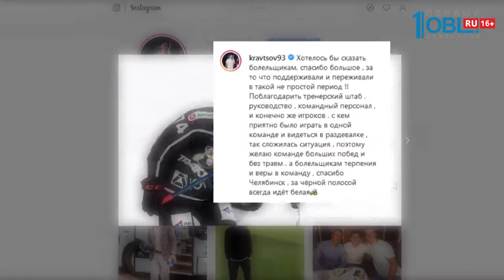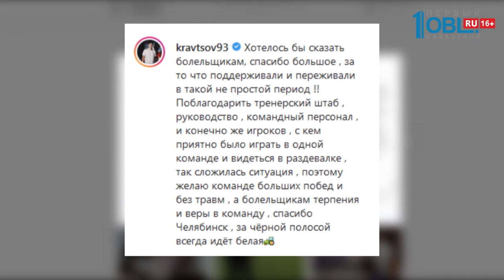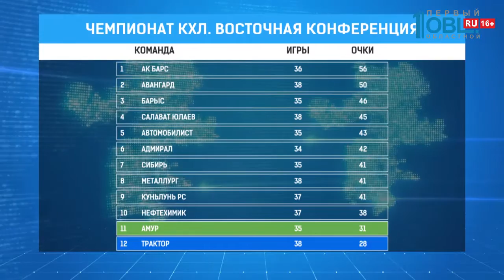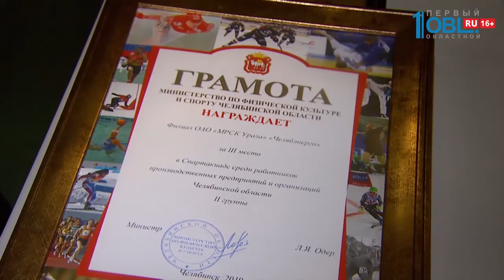Обзор спортивных событий от 13.12.2019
Из топового хоккеиста — в высшую хоккейную лигу. Виталий Кравцов больше не будет играть в России, за челябинскую команду Трактор. Руководство Клуба НХЛ Нью-Йорк Рейндержс нашло способ вернуть переспективного нападающего в Америку. Подробности в нашем обзоре.

Виталий Кравцов отправится в Нью-Йорк. В расположение «Нью-Йорк Рейнджерс». Клуб НХЛ воспользовался условием договора, согласно которому он может вернуть форварда в любой момент. Между тем, права в КХЛ на 19-летнего нападающего остаются у «Трактора». Коллектив хоккейного клуба желает нападающему спортивных успехов, результативности и здоровья на пути к достижению всех поставленных целей.

После возвращения в Континентальную хоккейную лигу форвард провёл за «Трактор» 11 матчей, отметился тремя очками, а также провёл 3 игры в ВХЛ за «Челмет», набрав 2 балла.

Открытую тренировку сегодня «черно-белые» проводят уже без своего нападающего Виталия Кравцова. Для многих, в том числе главного тренера команды Владимира Юрзинова, его отьезд оказался неожиданным.

Первая в недельной паузе тренировка проходит в расширенном составе. С приглашением восьми игроков «Челмета». Они в форме желтого цвета, Гатиятулин, Тридчиков, Тертышный. Молодые и опытные хоккеисты выполняют задания тренера, направленные на взаимодействие пятерок, и налаживание командной игры.

Новичок «Трактора» Станислав Галимов сыграл за «черно-белых» пока один матч. Говорит, что после большой паузы, связанной с прошлогодней травмой, надо срочно набирать форму. Результат занятий налицо — после тренировки пот ручьем.

Напомню, что до окончания регулярного чемпионата КХЛ «Трактору» осталось сыграть ещё 24 матча. И ближайший команда проведет 19-го декабря на своей арене с соседом